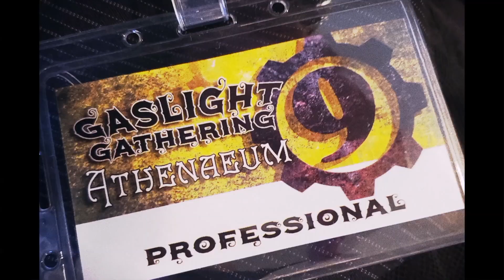It Never Rains In Southern California, Retrospective by The Eternal Frontier 2019 Gaslight Gathering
This offering is a celebratory retrospective compiled by Steampunk musical duo, "The Eternal Frontier".
It represents their time spent performing at the 2019 installment of a superb two day Steampunk Convention titled, "The Gaslight Gathering".
The event was held Friday April 12th. thru Sunday April 14th. 2019 at the Handlery Hotel in SUNNY, San Diego, California.
This video recounts some collaborations with other Steampunk noteables, such as Captain Robert Brown founder of the Steampunk band Abney Park. Captain Robert had never joined another band onstage, until he graciously accepted the invitation extended by, "The Eternal Frontier".
The always entertaining Doc Phineas of, "Pawn Stars", fame was the event emcee and also joined, "The Eternal Frontier", for a number.